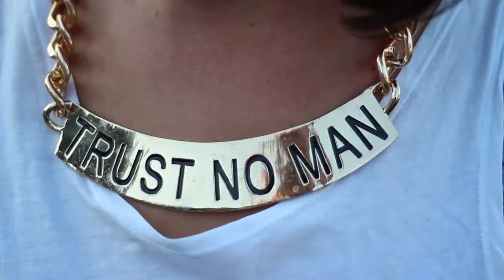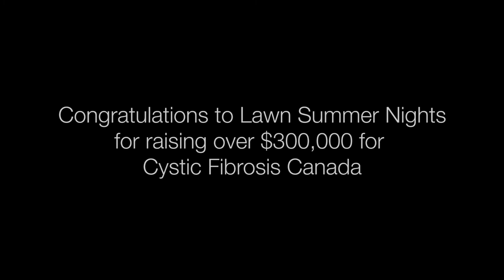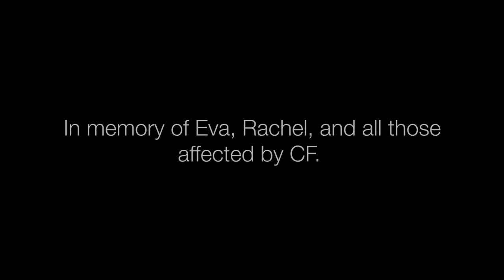The Lawna Del Reys - Lawn Summer Nights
During the month of July, over 200 bowlers took to the lanes at the historic Granville Park Lawn Bowling Club to compete in the annual Lawn Summer Nights. The Lawna Del Reys were one of the lucky teams participating in this year's event, where teams helped raise over $300,000 for Cystic Fibrosis. Thursdays in July became synonymous with great people, delicious drinks, tasty treats, and some good old fashioned lawn bowling.